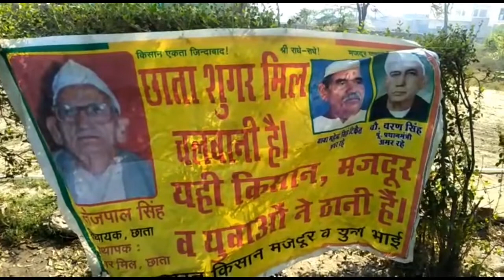छाता शुगर मिल को चालू कराने की मांग हुई तेज, जानिए किसानों ने क्या कहा (संवाददाता चोबसिंह सक्सेना)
छाता  मथुरा

छाता शुगर मिल को चालू करवाने के लिए राष्ट्रीय किसान मजदूर महासंघ ने की महापंचायत

छाता शुगर मिल 2008 से बंद पड़ी हुई है जिसकी वजह से यहां पर किसान  भुखमरी के कगार पर है उसी छाता शुगर मिल को पुनः चालू  करवाने के लिए छाता डाक बंगला में राष्ट्रीय किसान मजदूर महासंघ के बैनर तले आज एक महापंचायत का आयोजन किया गया जिसमें। छाता शुगर मिल को चलवाने के लिए रूपरेखा तैयार की गई .

 रविवार को राष्ट्रीय किसान मजदूर महासंघ के बैनर तले छाता के डाक बंगला  मैं एक महापंचायत का आयोजन किया गया जिसमें भारतीय किसान यूनियन के प्रदेश उपाध्यक्ष बुद्धा सिंह प्रधान ने कहा  क्योंकि सरकारें इस चीज को देख चुकी हैं और बड़ी गंभीर स्थिति किसान के सामने है और एक गंभीर स्थितियों में देखा यह जा रहा है कि हर 8 घंटे में किसान की मृत्यु हो रही है चाहे वह जहर खा कर मर रहा हो चाहे फांसी के फंदे पर झूल कर ऐसी स्थिति में यह महसूस करना चाहिए इन सरकारों को चाहे राज सरकार हो या केंद्र सरकार ।  भारतीय किसान यूनियन के आह्वान पर 1 सितंबर से   2 अक्टूबर तक हम लोग पैदल चलकर हरिद्वार पहुंचे थे तब  उसमें यह नहीं था कि हम दिखावा कर रहे हैं जो छाता शुगर मिल है इस पर बड़े लंबे अरसे से आंदोलन होते आए  हैं  और बार-बार आधा करते रहे हैं सरकारों को कि सरकार किसानों के दर्द को पहचाने और उनके हित में काम करें अगर किसानों का दर्द नहीं पहचाना तो बड़ा बुरा हाल होगा बहुत जल्द अब छाता शुगर मिल को चलाने की घोषणा सरकार द्वारा करनी चाहिए अन्यथा इस तरह का एक आंदोलन करने जा रहे हैं कि हम सरकार को विवश कर देंगे और हो सकता है अगर बलिदान की भी आवश्यकता पड़ी तो हम बलिदान देने से पीछे नहीं हटेंगे
 उसी  दौरान सभा को संबोधित करते हुए ब्रज प्रांत अध्यक्ष दीपक चौधरी ने कहा कि सरकार को सिर्फ झूठ बोलने के सिवाय और कुछ नहीं आता वह सिर्फ झूठा दिखावा ही कर रही है  अगर जल्द से जल्द बजट नहीं दिया तो 2019 में इसका भी वही हाल होगा जैसा कि अब पांच राज्यों में भाजपा का हुआ है  इस दौरान बैठक में , धर्मेंद्र आर्य , राधा कृष्ण एडवोकेट , नीरज पंडित , जितेंद्र चौधरी , चंद्रपाल , धर्म सिंह , बहादुर सिंह , निरंजन सिंह , ओमप्रकाश , भीमसेन ,बाबू सिंह पाली वाले , बदन सिंह जादौन पिसावा वाले , बच्चों सिंह जादौन पाली वाले , श्यामसुं